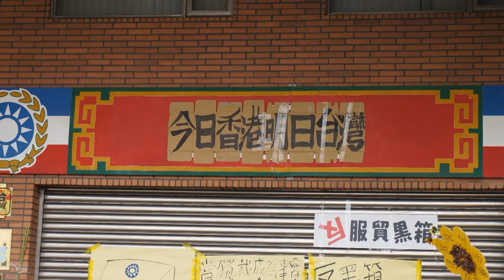2014 03 22 太陽花學運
說明:抗議學生在高雄中國國民黨黨部靜坐.
         選錯總統'立法委員台灣要開始付出代價了.
一，服貿，是什麼:是允許中國人以投資600 萬台幣，在台灣設立任何小型商店。

二，一家商店可以讓中國人移民

三，個人來台灣，立即享有台灣健保。四年後這 3 個中國人可以取得台灣國民身份證，享有投票權、被選舉權、及服公職的資格。同時，其中國配偶及直系血親可以來台灣依親（移民）。平均一個中國人可以有五個家人來台依親。

四，結果是，一家小商店四年之間有 18 個中國人移民到台灣 （3 × 6 =18）。
中國人只要投資 6000 億台幣，就可以移民 180 萬人到台灣來。
五，輕輕鬆鬆，有 180 萬中國人在台灣，下一步就直接以選票合法統治台灣了。且是用民主多數決文明方式。簡而言之，服貿就是我們的政府並不把中國視為外國的終極合理化手段

請大家廣傳
讓大家知道，未來的下一代可能面對的辛酸。